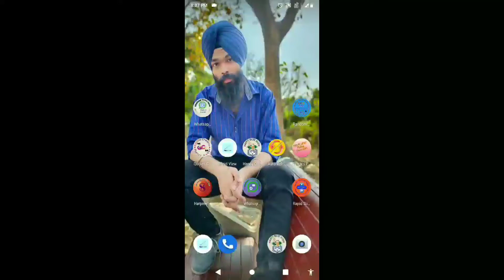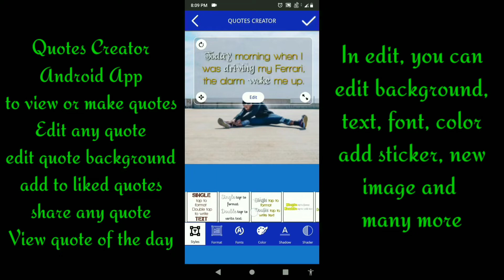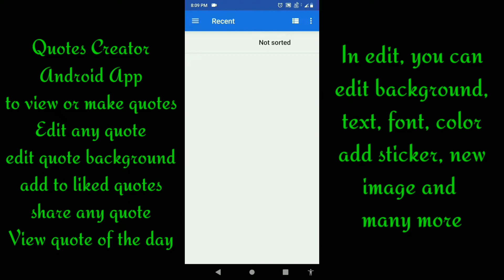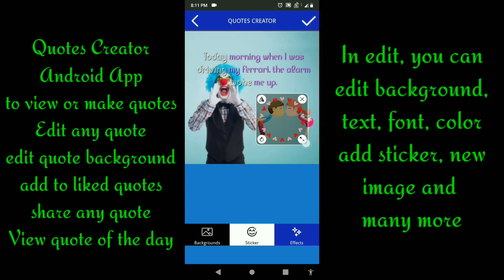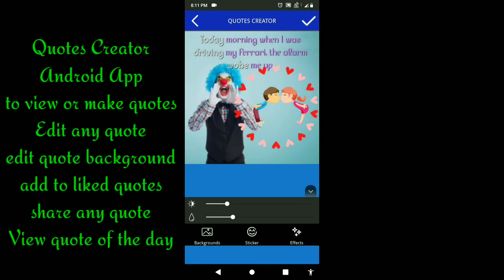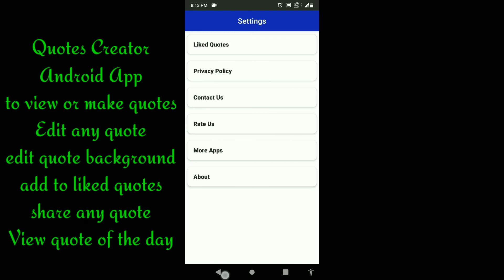Quotes Creator and Status Maker Android App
Quotes Create and Status Maker Android App.

Choose From 100+ Categories and 6000+ Quotes
Some categories Like:
Success quotes
Motivation quotes
Wife quotes
Weekend quotes
Trust quotes

With this app you create Quotes or Status for your Whatsapp or Instagram account.
* You can choose from 6000+ quotes or edit and create a new one.
* Edit Background from given images or choose from your file manager.
* Change font size, text color, shadow, texture background
* Add Stickers or clip arts and adjust it according to your choice.
* Add your favourite quotes to Favourite activity.
* Save your Quote to your store
* Share as text or image to your loved ones
* Search any Quote by entering keyword
* View Quote of the Day.